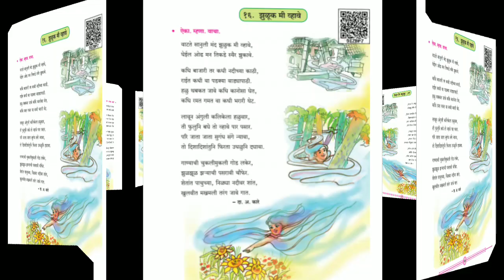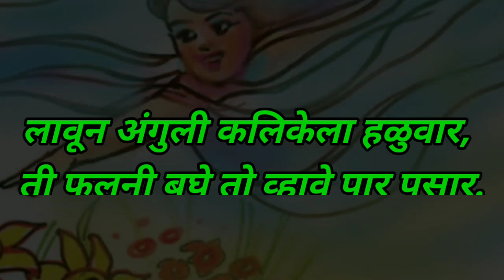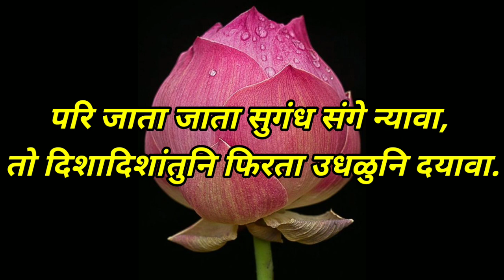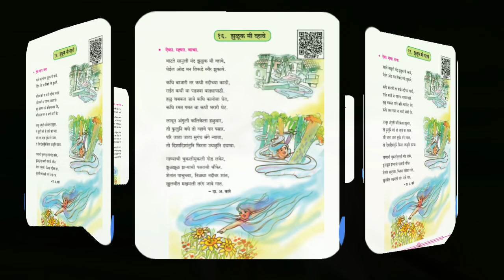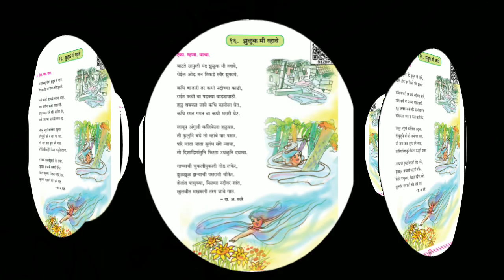इयत्ता - चौथी | विषय - मराठी | कविता - १६ | झुळूक मी व्हावे | Dnyanotri